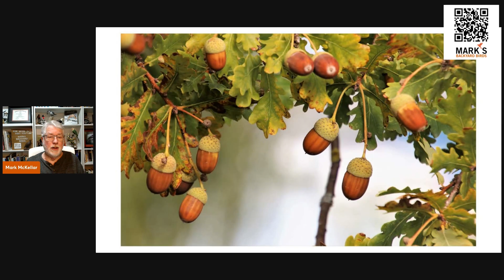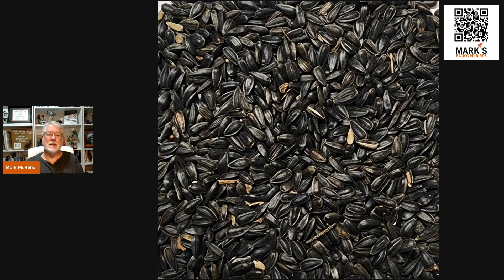Why Aren’t Birds Visiting Your Feeders This Winter? Common Reasons Explained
If your backyard feels quieter this winter, you’re not alone. Think about this if you will… birds have an entire toolkit of winter survival strategies, and sometimes those tricks make our feeders look a little forgotten.
In today’s video, wildlife biologist Mark McKellar breaks down the most common reasons birds may seem to disappear — from natural food cycles to neighborhood hawks keeping everybody a bit jumpy. We’ll look at how temperature swings, ice, feeder placement, and seed quality can all play a role.
It may surprise you to know that even a bumper crop of winter berries can keep a whole flock away for weeks! But don’t worry — we’ll also share simple, practical tips to make your yard irresistible again.
If you’ve noticed something in your backyard — a sudden silence, a new species, or a strange pattern — share it in the comments. You never know whose mystery you might help solve.
Let’s talk birds.

I’m Mark McKellar — a wildlife biologist with 40+ years of bird study experience (and countless hours just staring out the window). I’m here to help you bring more birds — and more simple wonder — right to your own backyard.
Around here, we tackle real bird feeding problems together:
 • Ants and bees hogging your nectar feeders?
• Squirrels turning acrobat?
• Pesky birds eating you out of house and seed?
• Seed sprouting under your feeders like a jungle?
... with a few trusted tips and the right gear (all hand-picked by my staff and me), feeding birds can be downright joyful.

Mark's Amazon store:

Cover photo from Canva
00:00 Introduction
01:11 Habitat Destruction - photo from Adobe Stock
02:08 Bountiful Natural Food - Native Grasses by David Dods
03:06 Bountiful Acorn Crop - photo from Adobe Stock
03:43 Open Yard Effect- photo from Adobe Stock
04:18 Source of Water - American Robin in puddle by Taylor Long
04:48 Source of Water - Northern Cardinal in Bird Bath
05:23 Offering Low Quality Bird Seed -  photo by Mark McKellar
05:50 Black Oil Sunflower - photo by Evyn Bradley
06:11 Migration Timing - American Tree Sparrow by Mary Nemecek
07:13 Predators - Adult Cooper's Hawk by Ed Durbin
08:14 Wrap up and Conclussion